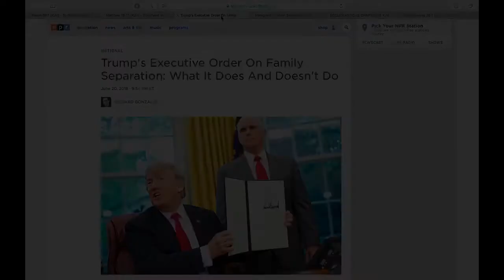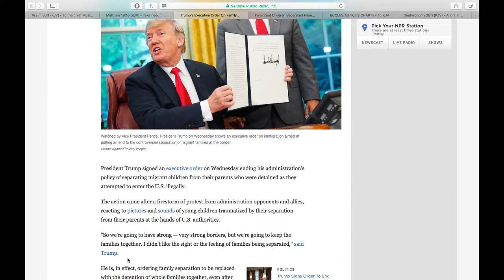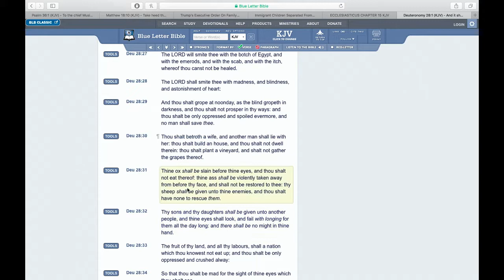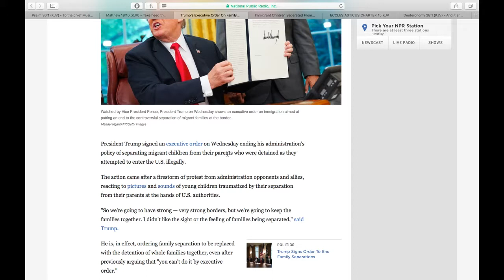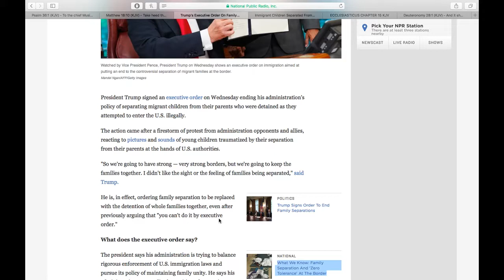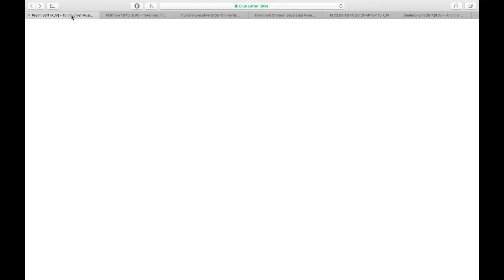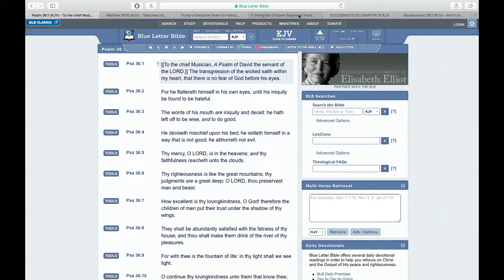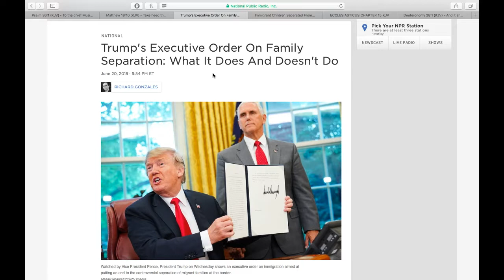TRUMPS EXECUTIVE ORDER ON FAMILY SEPARATION